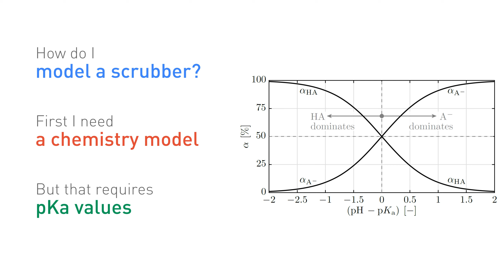Modelling and Analysis of Seawater Scrubbers for Reducing SOx Emissions from Marine Engines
I'll be defending my PhD the 15th of February 2019 from 13:00 to 16:00.

Location:
Aalborg University
Pontoppidanstræde 111
9220 Aalborg
Auditorium 1.177

Project written in cooperation with Alfa Laval Aalborg A/S and Aalborg University (Department of Energy Technology).